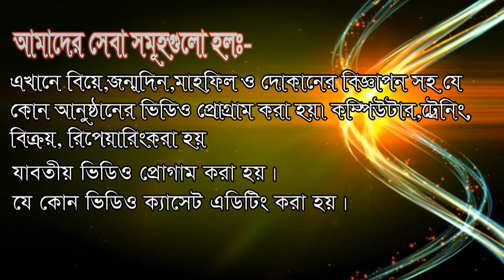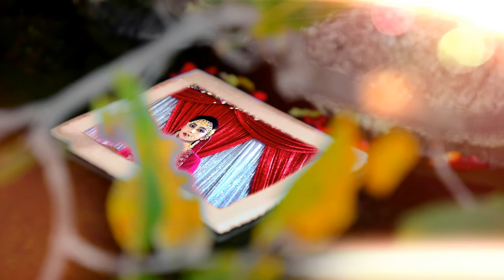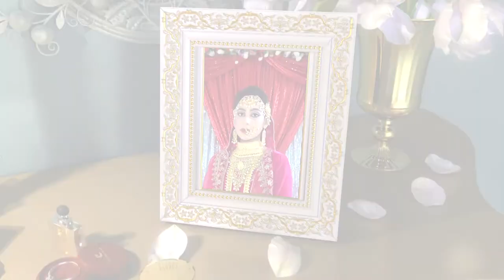jakir & yeasmin wedding even enjoy the party